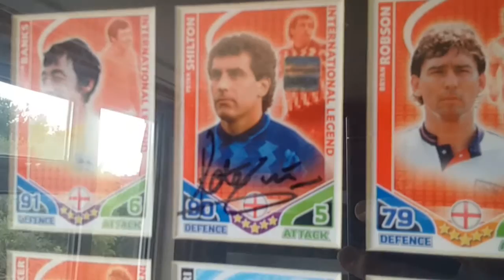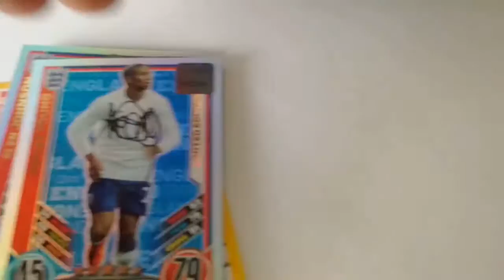8 x Signed Match Attax Cards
Giroud 2014-15, Wilshere World Cup x 3, Glen Johnson, Joe Hart, Ashley Young and Peter Shilton